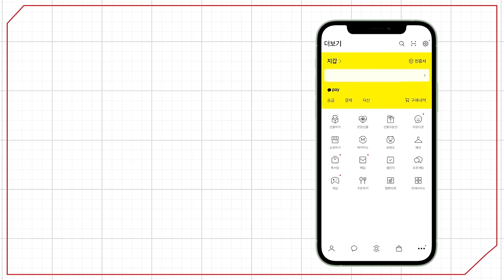[예원교회] 주일예배 설교(2부) - 정면 돌파하는 믿음! (마가복음 4:35~41) - 정은주목사 - 2024.01.28.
정면 돌파하는 믿음! (마가복음 4:35~41)

35 그 날 저물 때에 제자들에게 이르시되 우리가 저편으로 건너가자 하시니
36 그들이 무리를 떠나 예수를 배에 계신 그대로 모시고 가매 다른 배들도 함께 하더니
37 큰 광풍이 일어나며 물결이 배에 부딪쳐 들어와 배에 가득하게 되었더라
38 예수께서는 고물에서 베개를 베고 주무시더니 제자들이 깨우며 이르되 선생님이여 우리가 죽게 된 것을 돌보지 아니하시나이까 하니
4:39 예수께서 깨어 바람을 꾸짖으시며 바다더러 이르시되 잠잠하라 고요하라 하시니 바람이 그치고 아주 잔잔하여지더라
40 이에 제자들에게 이르시되 어찌하여 이렇게 무서워하느냐 너희가 어찌 믿음이 없느냐 하시니
41 그들이 심히 두려워하여 서로 말하되 그가 누구이기에 바람과 바다도 순종하는가 하였더라